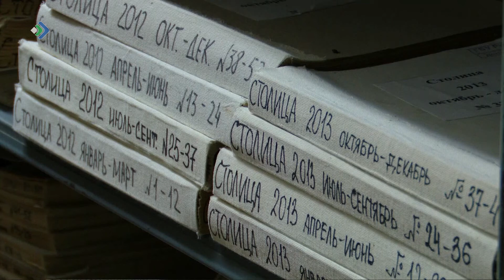Национальная библиотека Коми готовится к открытию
До долгожданного открытия Национальной библиотеки Коми после капитального ремонта осталась неделя. Сейчас сотрудники главного книгохранилища региона активно занимаются вывозом книг из временных фондов. Книги стопками выставлены на первом этаже временного хранилища. И группа сотрудников по цепочке передает стопку за стопкой к машинам. К слову, каждая такая стопка связана разноцветной бечевкой. Каждый цвет соответствует определенному отделу библиотеки. Так будет куда проще и быстрее расставить книги в нужном порядке. Ведь в фонде библиотеки – 887 тысяч изданий.